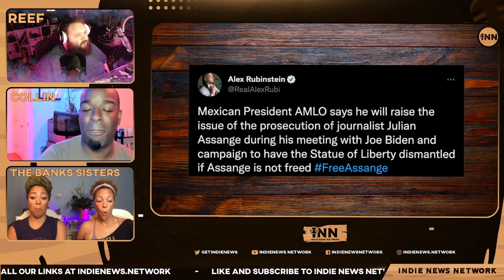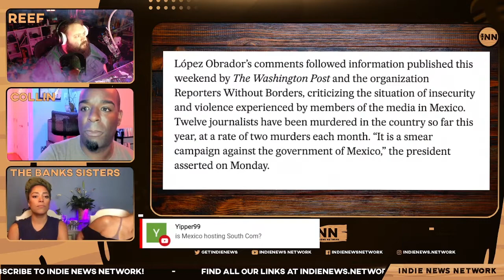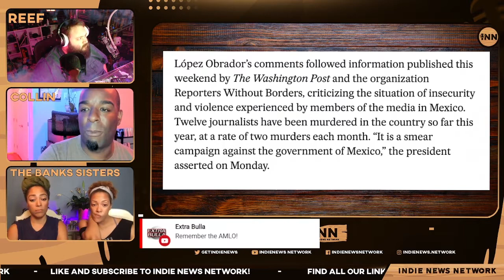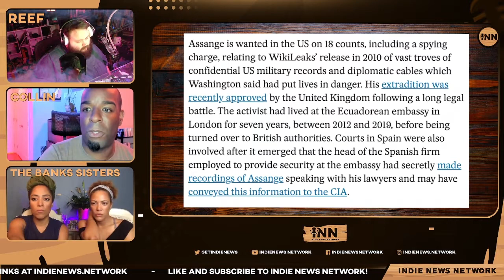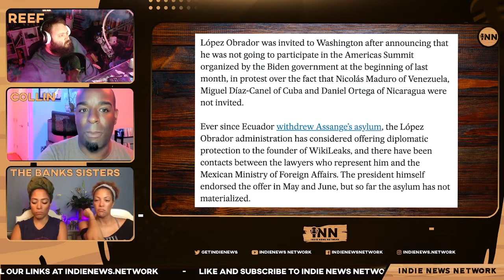AMLO: Joe Biden, FreeAssangeNOW or Tear Down Lady Liberty! (clip) from INN News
A Clip from Ep 15 with Collin, Reef & the Banks Sisters, Courtney & Keisha. Recorded July 6, 2022

- ALMO Calls for Statue of Liberty to be Torn Down if Assange Sentenced in US

We are excited to be joined by Courtney and Keisha Banks who will talk about their grassroots venture Camp Dada and how you can get involved or support their work!

Collin Radix-Carter
You can find all of Collin's links on his linktree:

Reef Breland
You can find all of Reef's links on his linktree: